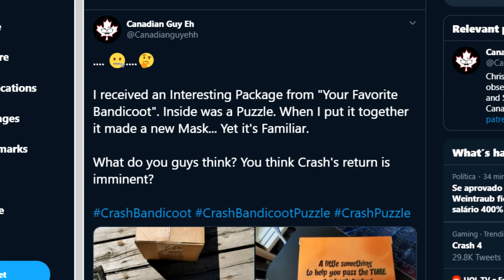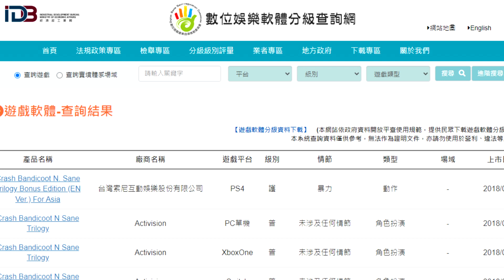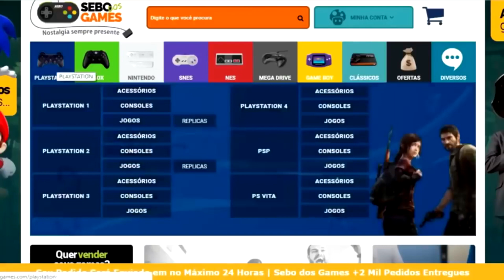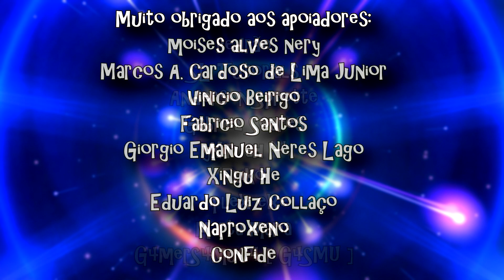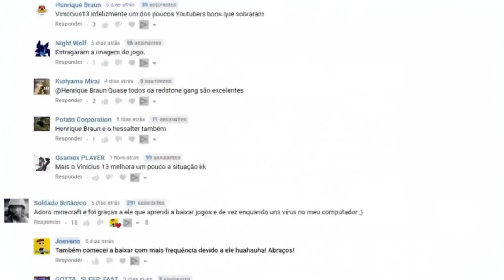O REMAKE de CRASH BANDICOOT 4 (Para PS5)